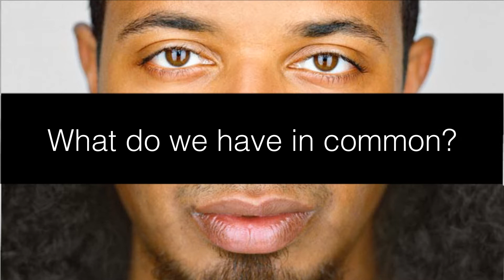CMU IFF 2016 Trailer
The 2016 Carnegie Mellon International Film Festival, organized by The Humanities Center, continues to celebrate the art of filmmaking and the themes that define our contemporary social landscape. Celebrating its 10th Anniversary, the festival will bring the ubiquitous and intimate theme of conflict to life through the power of independent film, poignant discussions, ethnic cuisine, and more. This year’s festival will both move us and enrich us by helping us better comprehend the unique ways in which “Faces of Conflict” shape our modern world and ourselves.